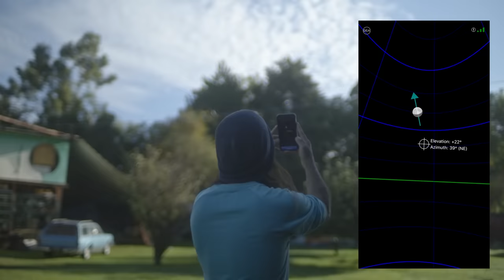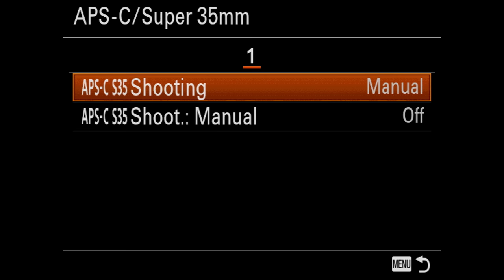👽🎥ASTRO FOTO con Celular O Cámara, fotografía la Luna, Planetas en CASA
¡NO VAS A CREER LO QUE PUEDES VER! Con cualquier cámara o celular adaptada a cualquier telescopio. Te mostraré como utilizarlo para hacer cine y video no solo de las estrellas, COMETAS, planetas si no también de proyectos de ficción y documental.
Fotos de la luna, Júpiter, Saturno y el Sol en Instagram

Making Of : instagram @cachephoto @theindiefilmschool  proximamente